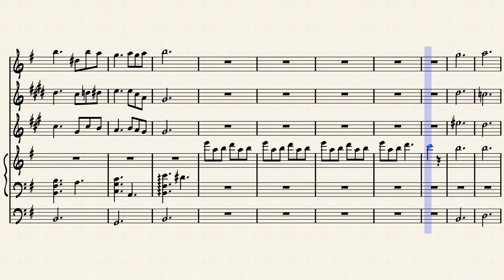Snowbelle City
A wintry jazz arrangement of Snowbelle City from Pokemon X and Y. I did not originaly compose this piece, nor do I claim any credit for circulation or publication of this piece.